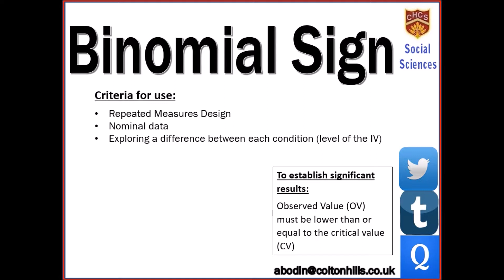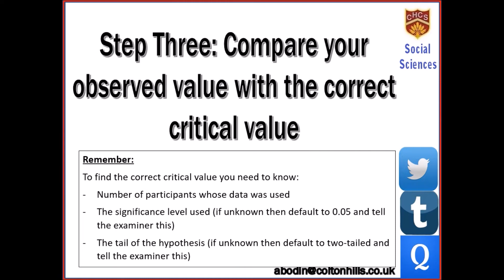How to calculate Binomial Sign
Worked example video of calculating Binomial Sign for a-level psychology on the OCR specification.